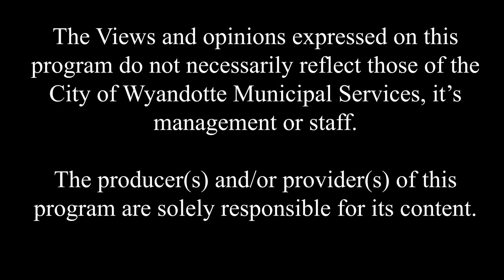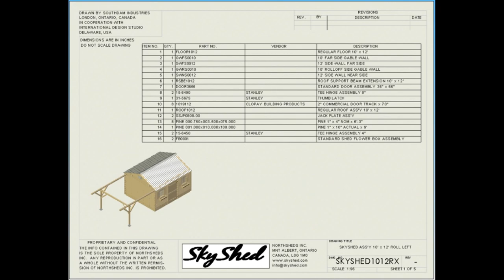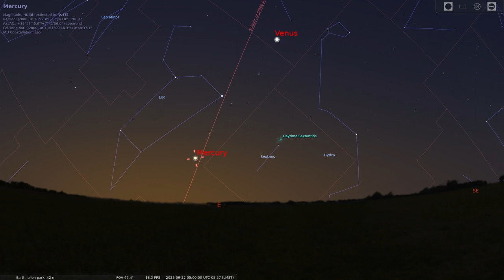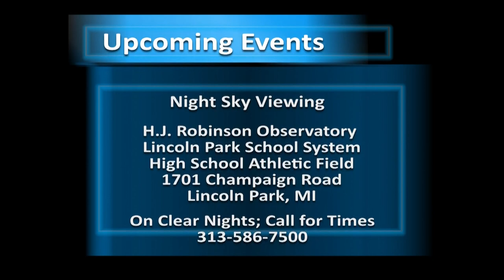Backyard Observatory Build - Astronomy For Everyone - Episode 171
This episode covers AFE team member Sean Pickard building a backyard observatory!